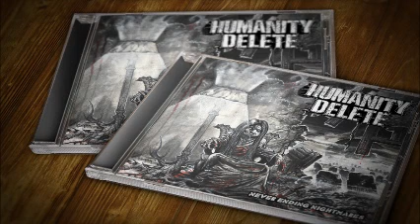• HUMANITY DELETE - Never Ending Nightmares [Full-length Album] Old School Death Metal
Band formed by Rogga Johansson fro PAGANIZER

Band : Humanity Delete
Album : Never Ending Nightmares
Genre : Death Metal
Tracks :
01. Never Ending Nightmares
02. The Eight Fire Narakas
03. Frozen Apparition
04. Pontianak Part II
05. The Eight Ice Narakas
06. Black Oil Defiler (Orang Minyak)
07. HNecromantic Sorcery
08. The Jenglot
09. Dismal Corridors
10. Resurrection Rites
11. Retribution Of The Polong
12. Pontianak Part I